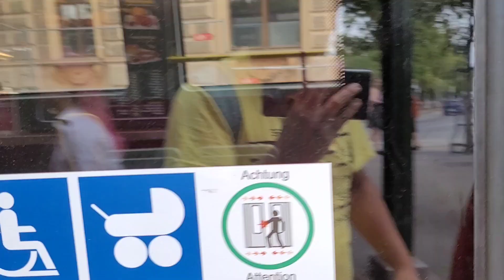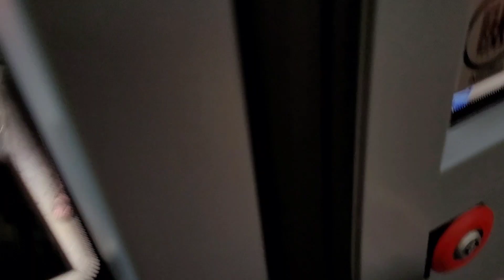49 Mitfahrt Ring, Volkstheater nach Hütteldorfer Straße (Straßenbahn Wien Flexity Typ D)(21.07.2023)